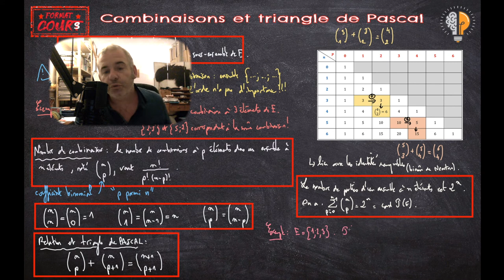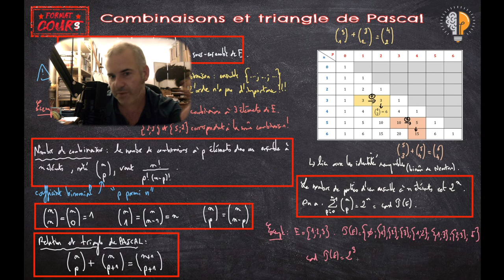FC Term - Combinaisons et triangle de Pascal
3e et dernier format cours sur le dénombrement consacré aux combinaisons et au triangle de Pascal.